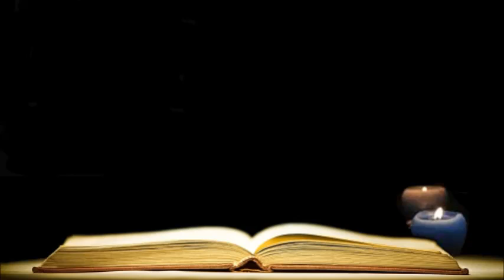(17) The Holy Bible: TITUS Chapter 1 - 3 (Tagalog Audio)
This is Paul's letter to Titus (in Tagalog audio).  Now, it's possible to listen to the word of God anywhere and anytime. To download in mp3 format, please click on the link below and follow the instruction there..

Salamat po sa Dios.. God bless everyone!